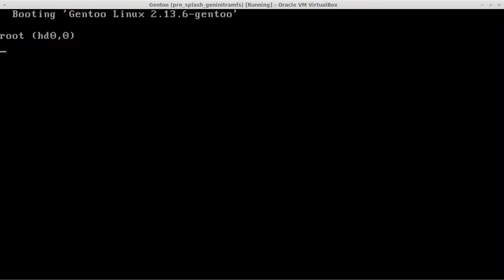Gentoo boot splash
Boot splash for gentoo built with splashutils